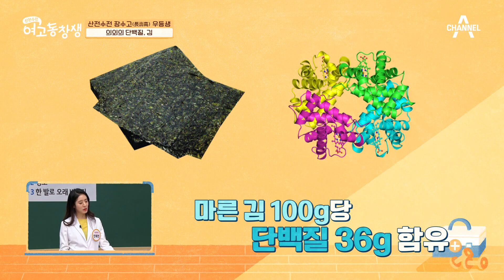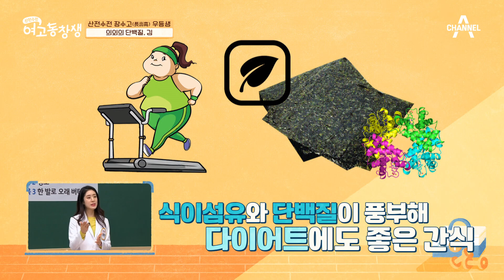의외의 고단백질 식품, 김?! 식이섬유까지 풍부한 초간단 단백질 식단 '김국' | 산전수전 여고동창생 67 회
의외의 고단백질 식품, 김?!
식이섬유까지 풍부한 초간단 단백질 식단 '김국'